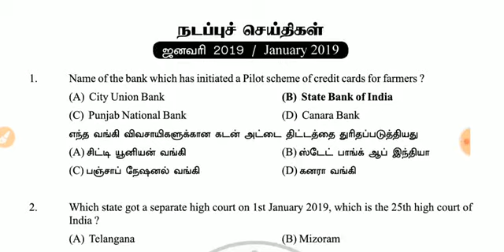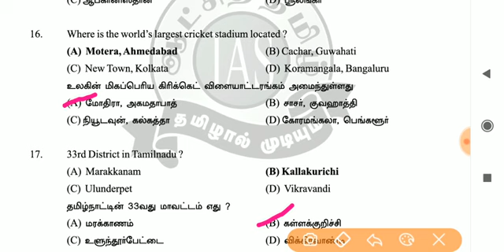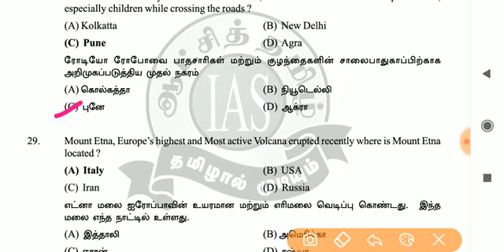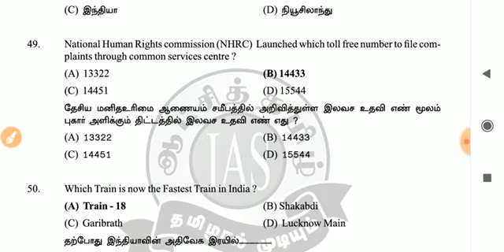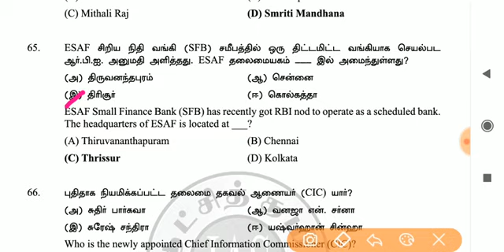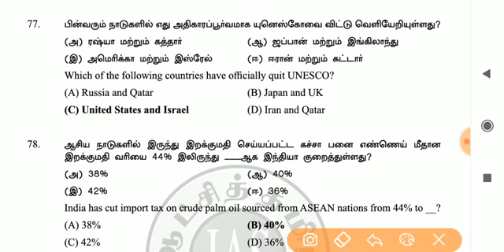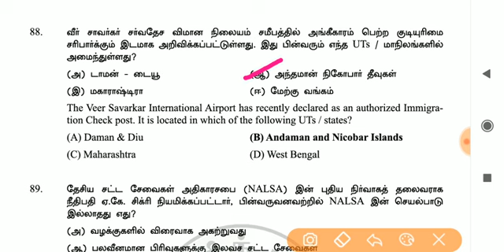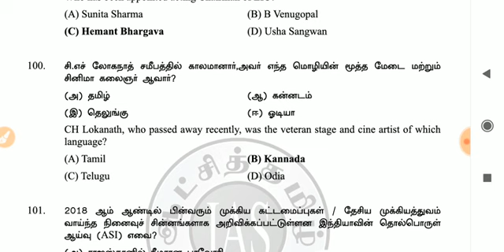ஆட்சி தமிழ் IAS ACADEMY வெளியிட்ட 100 - நடப்பு நிகழ்வுகள் - பகுதி 1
நடப்பு நிகழ்வுகள்